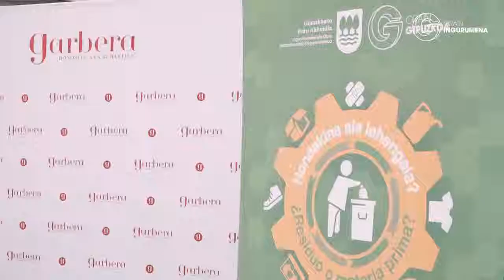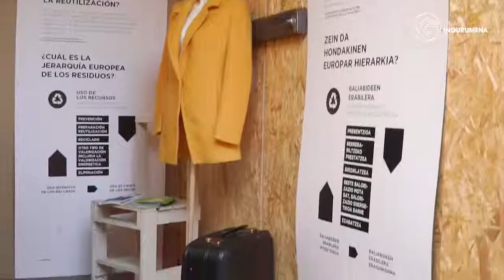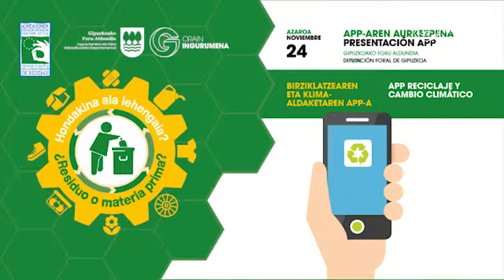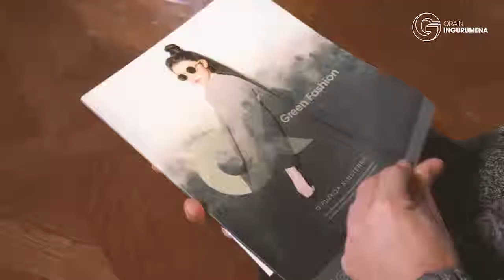Hondakinen Prebentzioaren Europar Astea / Semana Europea Prevenc. de Residuos